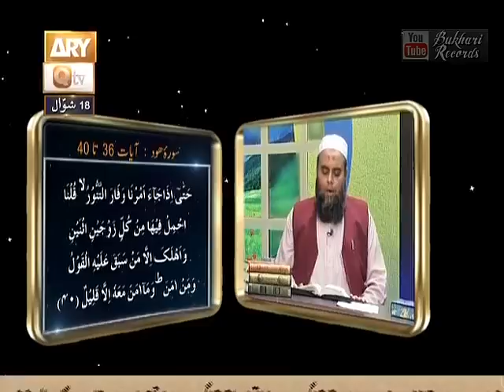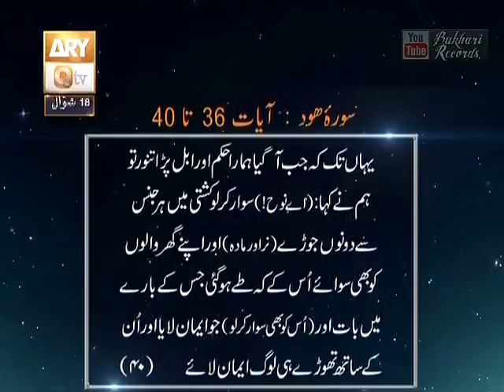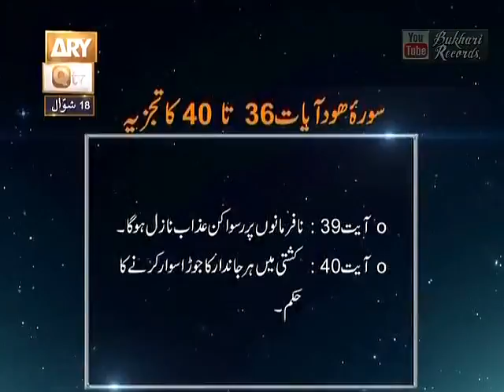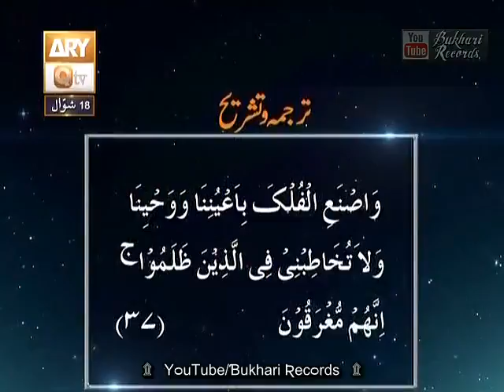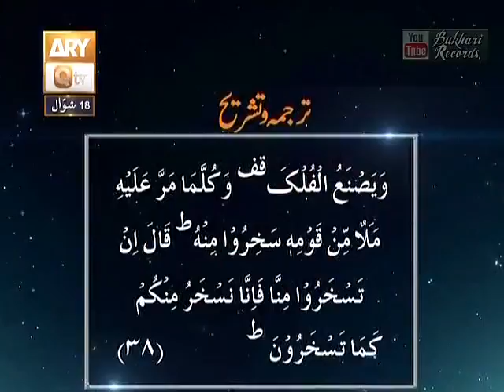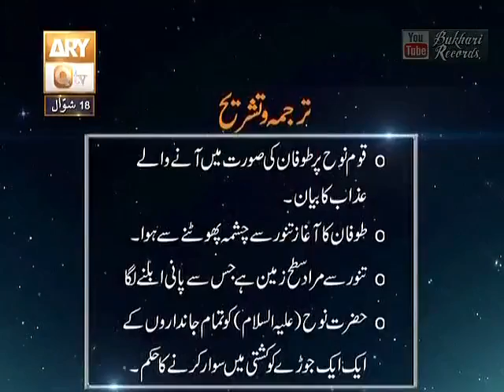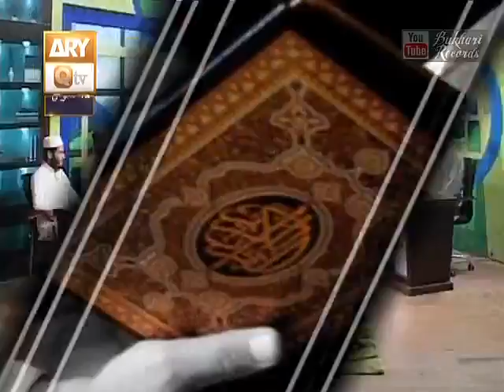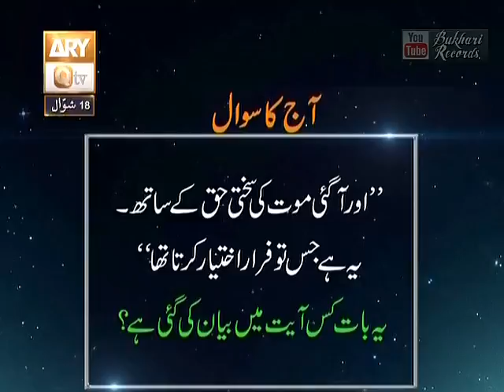Baseerat ul Qur'an Surah Hood Ayat 36 40